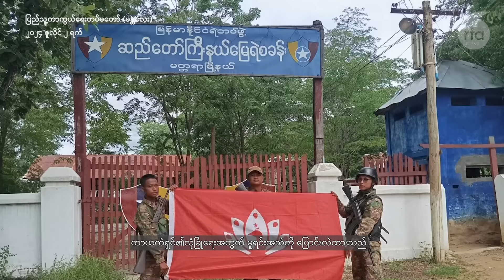မတ္တရာက တပ်စခန်း သုံးဆယ်နီးပါးကို မန္တလေး PDF သိမ်းပြီးနောက် တိုက်ပွဲပြင်းထန်နေ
■ မန္တလေးတိုင်း မတ္တရာမြို့နယ်ထဲက စစ်ကောင်စီတပ်စခန်း သုံးဆယ်နီးပါးကို မန္တလေး ပြည်သူ့ကာကွယ်ရေးတပ်ဖွဲ့က သိမ်းယူထားချိန်မှာ စစ်ကောင်စီတပ်ကလည်း လေကြောင်းနဲ့ အပြင်းအထန် တိုက်ခိုက်နေတာကြောင့် တိုက်ပွဲဆက်လက်ပြင်းထန်နေတယ်လို့ ဒေသခံတွေက ပြောပါတယ်။ ဒီအကြောင်း မထက်ထက်အိန္ဒြာအောင် တင်ပြထားပါတယ်။